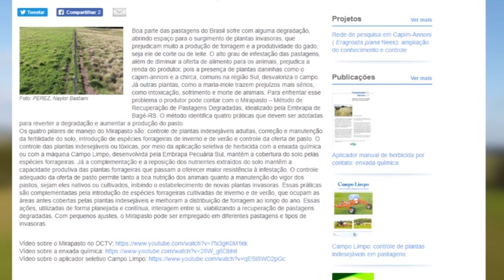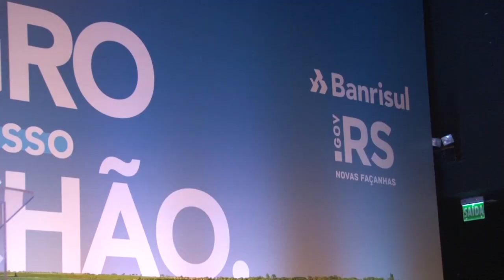Rio Grande Rural #1074 14/07/19 3º bloco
- Seminário Capim Anonni Tolerância Zero
- Plano Safra disponibiliza crédito para produtores rurais

Programa #1074